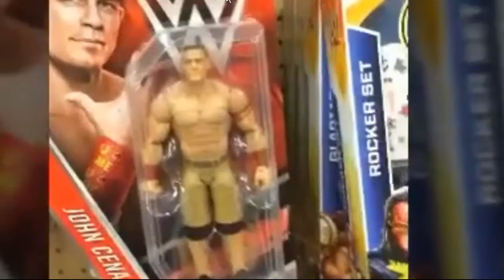new channel trailer